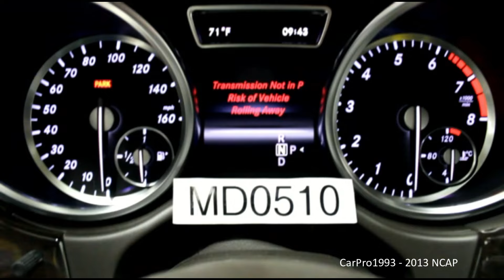2012-2019 Mercedes-Benz ML-Class / GLE (ML 350 4Matic - W166) NHTSA Side Pole Crash Test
The vehicle is traveling at 20 Mph (32 Km/h) into a narrow pole to simulate sliding into a telephone pole or tree. Driver is a 5th Percentile Female.

NHTSA's Side Pole Crash Test of the 2013 Mercedes-Benz ML 350 RWD.

Driver
HIC  206
* * * * *  (Five Stars)

Pre-Test (0:00)
Impact Event (1:37)
Post-Test (5:21)